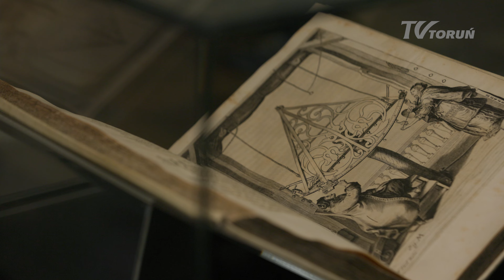Kujawsko-Pomorskie z góry | 07.08.2023 | odc.6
Związki Mikołaja Kopernika z Toruniem są oczywiste. Tu przyszły astronom się urodził, został ochrzczony oraz rozpoczął edukację. Na mapie miasta znajdziemy wiele miejsc, które pamiętają jego czasy, opowiadają nam o samym Mikołaju Koperniku oraz kontynuują jego spuściznę. Mikołaj Kopernik miał także ogromny wpływ na rozwój miasta długo po jego śmierci. O tym wszystkim opowiadamy w kolejnym odcinku Kujawsko-Pomorskie z góry – śladem Mikołaja Kopernika.

wejdź na i oglądaj wszystkie nasze programy.

Żródła:
Mikołaj Kopernik. Życie i działalność - Krzysztof Mikulski - Toruń 2009

Opracowanie i montaż:
Marta Nowicka-Bujak

Zdjęcia:
Waldemar Bujak

Muzyka:
Paris Music

Relizacja:
Telewizja Toruń 2023r.